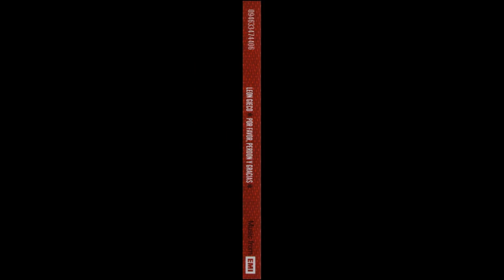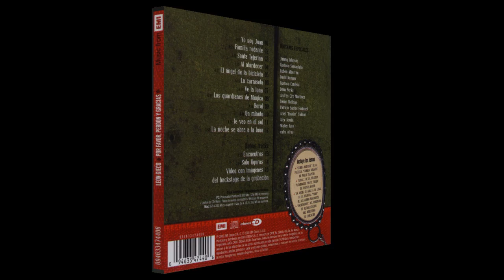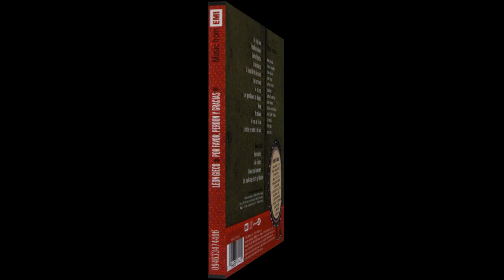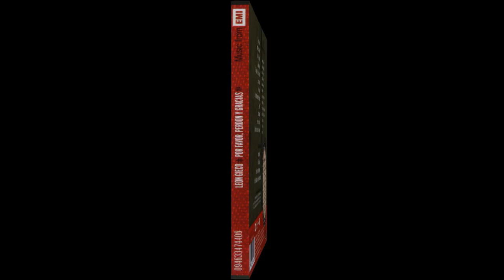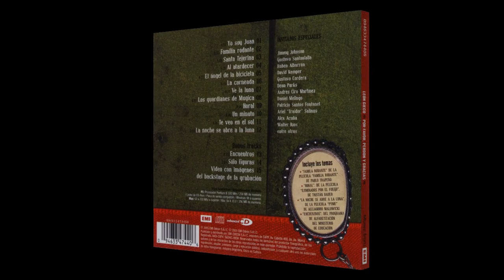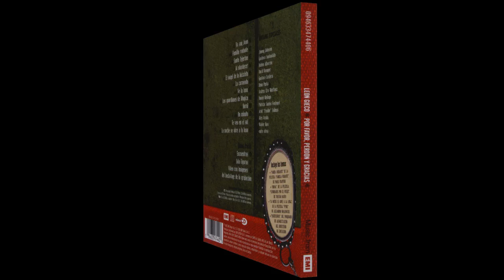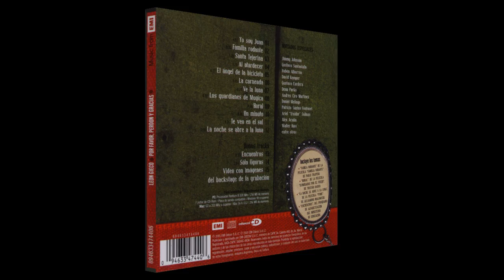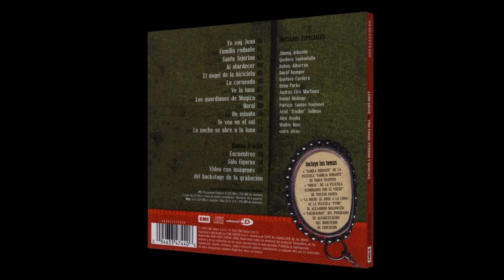L̲e̲ó̲n̲ ̲G̲i̲e̲c̲o̲ ̲-̲ ̲P̲o̲r̲ ̲F̲a̲v̲o̲r̲,̲ ̲P̲e̲r̲d̲ó̲n̲ ̲Y̲ ̲G̲r̲a̲c̲i̲a̲s̲ ̲(̲2̲0̲0̲5̲)